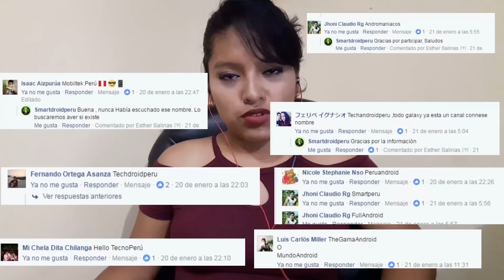Gracias Totales - 17MIL SUSCRIPTORES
Gracias por compartir y Valorar Nuestro Trabajo, Saludos.